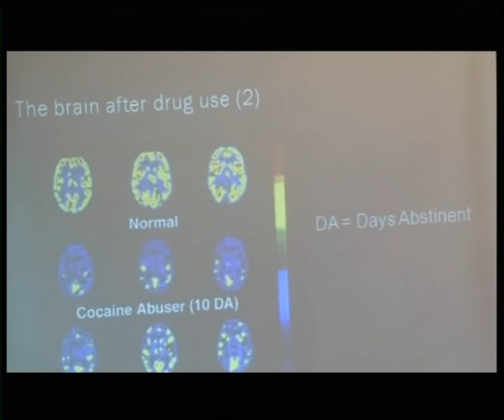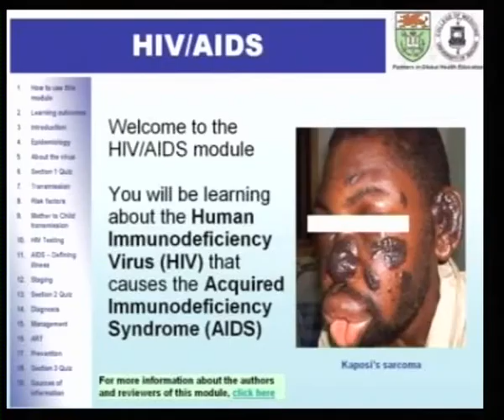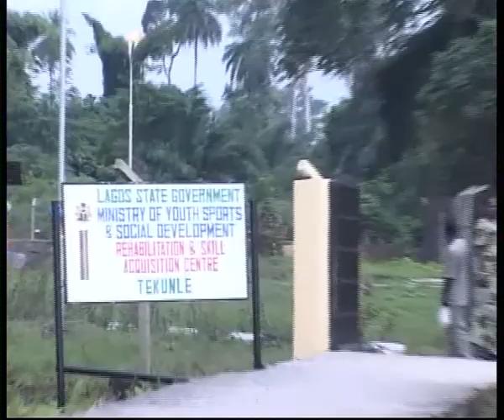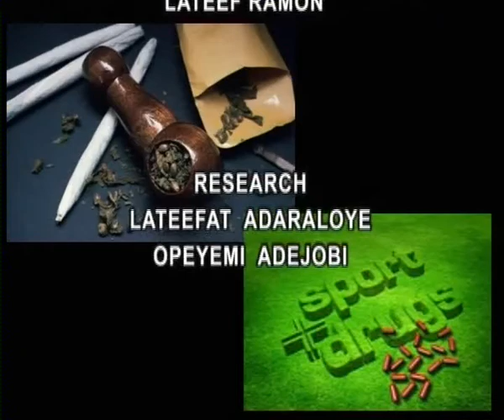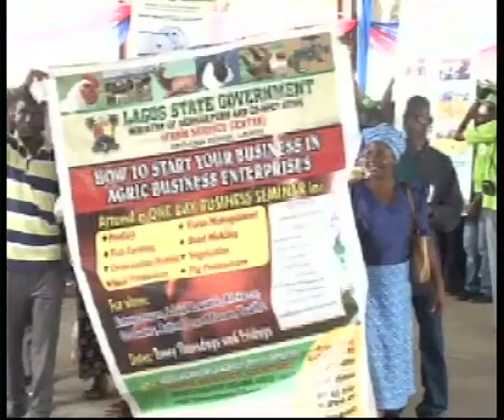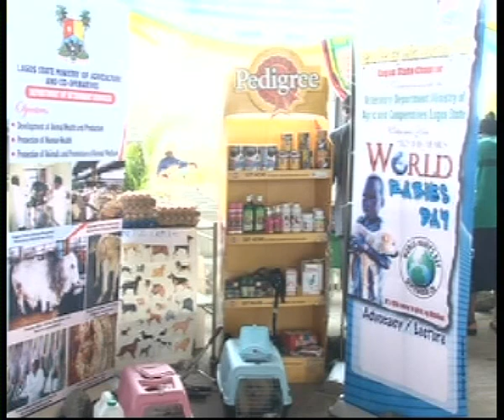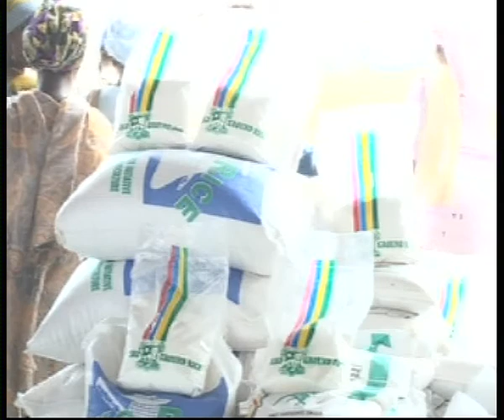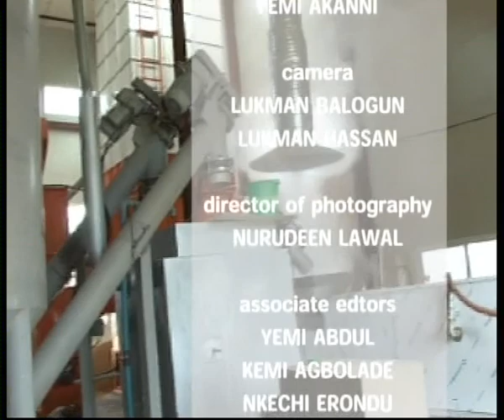LAGOS DOCUMENTARY : TACKLING DRUG ABUSE AMOUNG THE YOUTH.D21